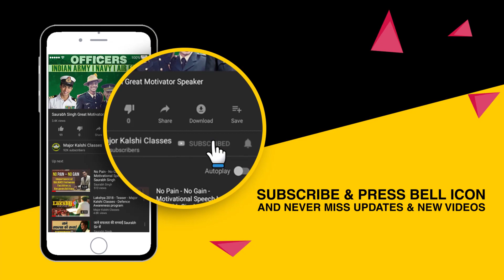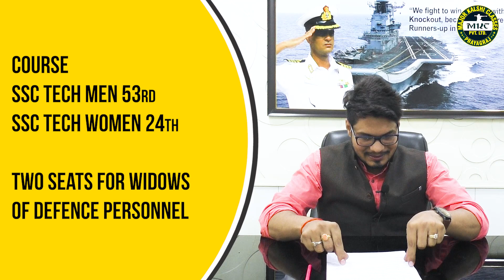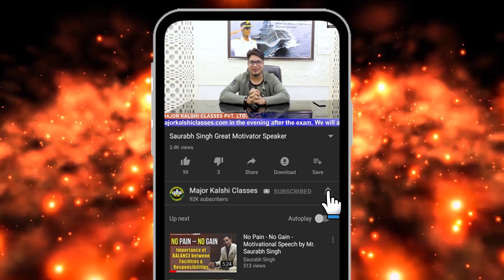Indian Army SSC Tech Men 53 & Women 24 Course Notification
Indian Army SSC Tech Men 53rd course & Women 24th Course  Notification

Watch this video for Eligibility criteria like Age, Education etc. For detailed information like selection process read

For preparation of NDA/NA, CDS, AFCAT, CAPF, ACC, TA, Military Nursing Service, Air Force X & Y Groups, Indian Navy AA & SSR, Indian Coast Guard, Army GD/Clerk/Tech/NA/ SSC GD, Spoken English@Swiss School, SSB INTERVIEW or any other query

Or walk in - Shapath Building, 105/244, Tagore Town, Allahabad – 211002

To order the best study material for various Defence Exams

For detailed information of Notifications, Syllabus or Tips and Tricks, Admit card, Result, Cut off, Trend Analysis, Information about Physical Fitness Test and Medical Examination and Current Affairs visit: blog.majorkalshiclasses.com